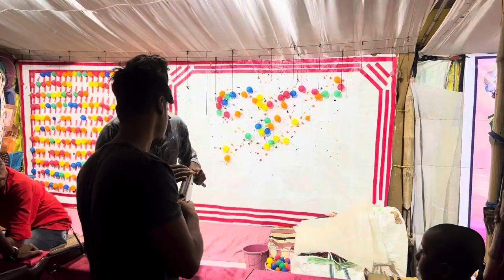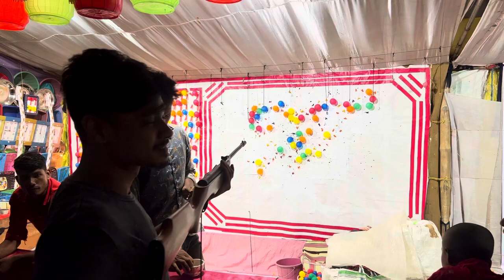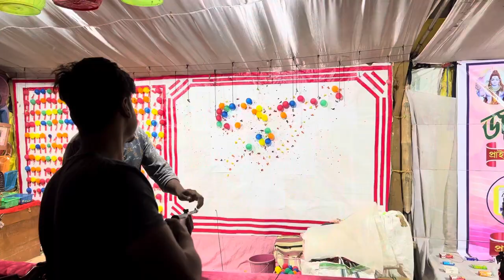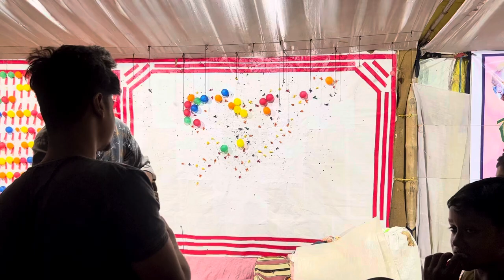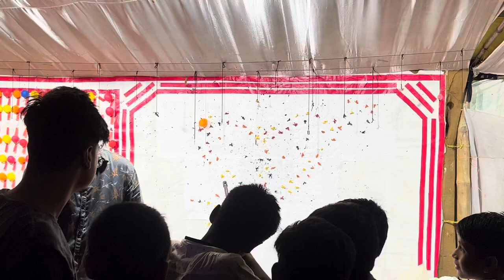New challenge😰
Hello guys,
This is Tanmay sarkar
welcome to my official YouTube channel. I am here to share some of my roasting videos.  if you like my Videos and enjoy my contents? please share with your friend and share in social midea to help me grow.��